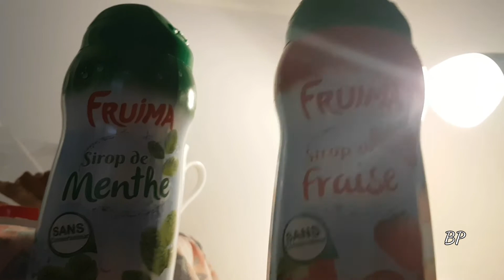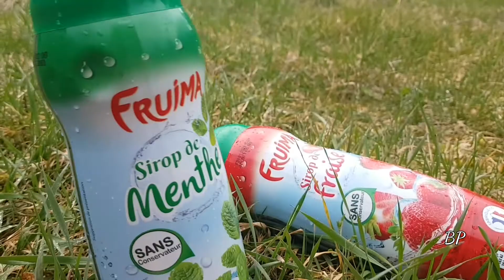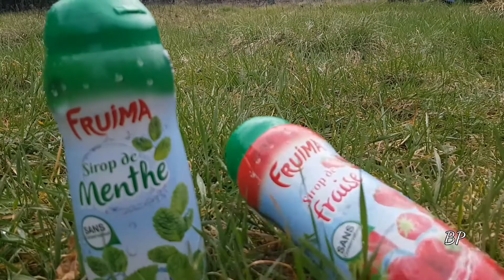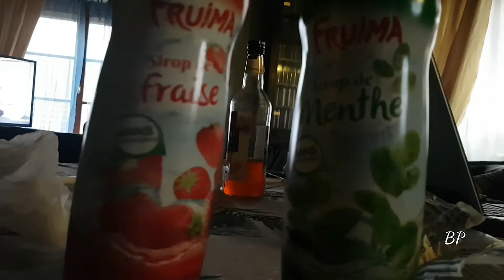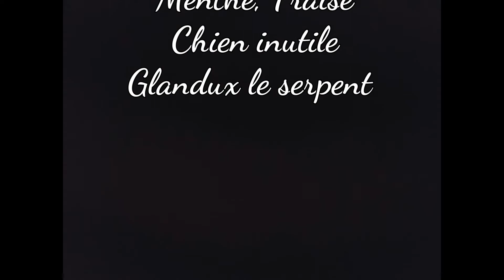Racines - court métrage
Un matin parmi tant d'autres, Fraise et Menthe se réveillent.
Sauf que Menthe a une idée qui lui est venue cette nuit, elle est sûre qu'ils ont des ancêtres !
Les deux personnages décident de se rendre dans le jardin de leurs propriétaires, et le voyage va être épuisant et leur fera croiser la route du vicieux Glandux le serpent...
17/03/2021